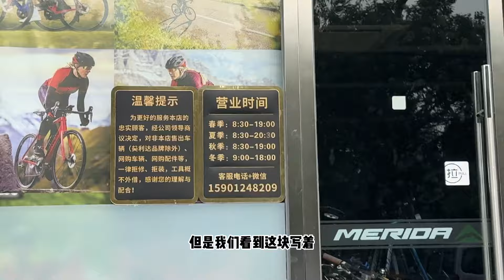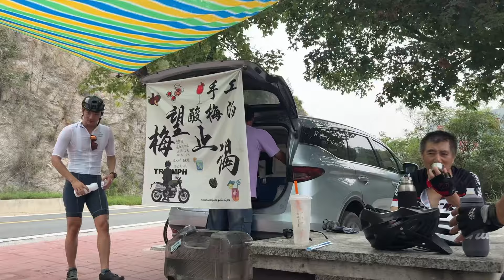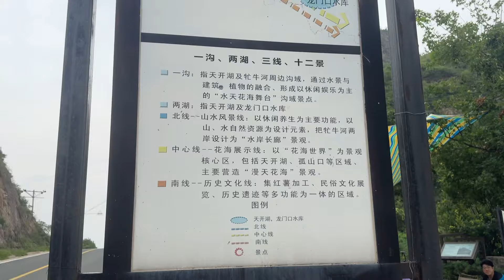骑行vlog｜第一次去北京西南骑行｜战备路骑行，一路骑到云居寺｜First time riding to YunJu Temple in Beijing【宅宅喊你运动】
🚲大家好，我是宅不了一点的宅宅，喊你来运动！｜梅花 Colnago V4RS

如果你周边有适合骑行和户外运动的地方，快留言告诉我吧！

🚌 Hello, I am ZhaiZhai. I love cycling, triathlon and all outdoor sports. It is the most fascinating that I can share my experience and joy with you all.